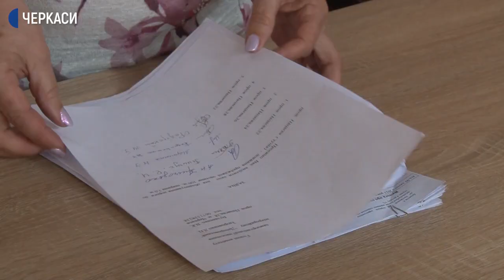Аміак, формальдегід, діоксид азоту та пил – те чим дихають черкасці найбільше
Дим, кіптяву та неприємний запах із хімічними домішками почали відчувати жителі мікрорайону «Дніпровський». Сморід іде від підприємств, що розташовані поруч житлових будинків. Через це люди не можуть ані провітрювати квартиру, ані гуляти надворі.